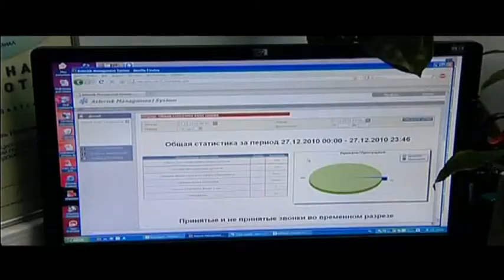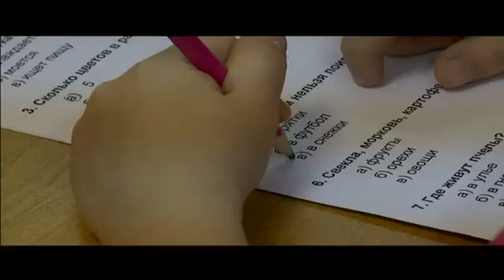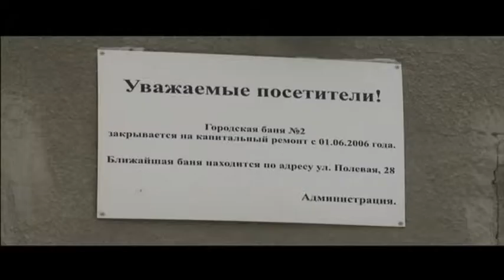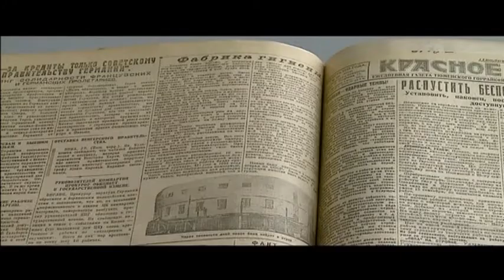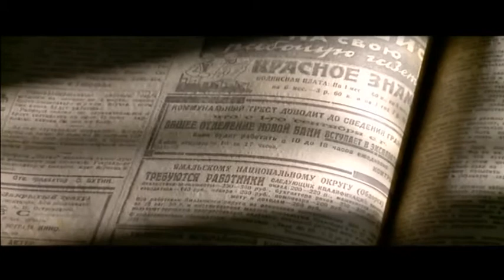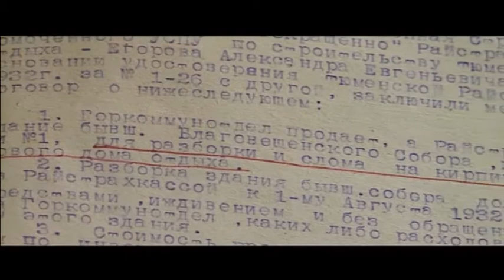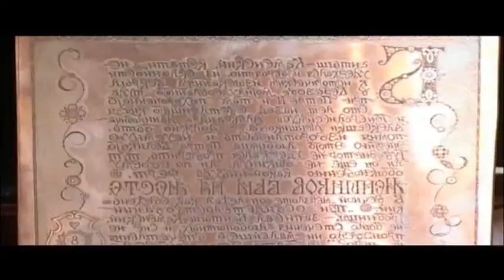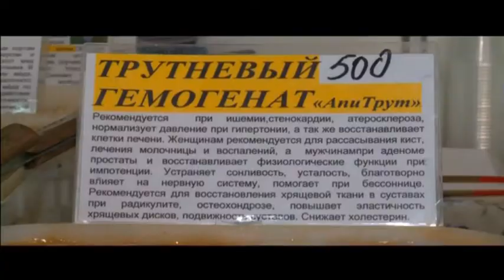Тележурнал "Точнее" - 22.03.2013